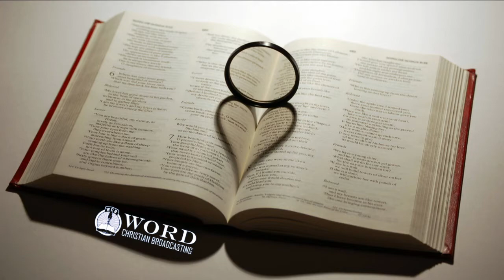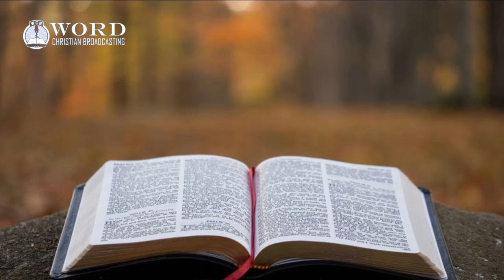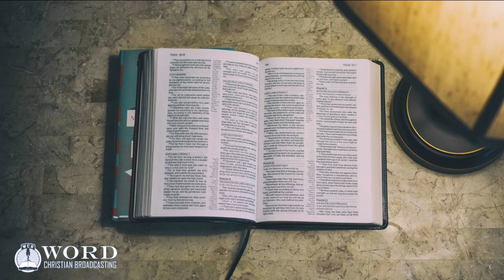I Kings Chapter 15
King James Bible Reading of I Kings Chapter 15.